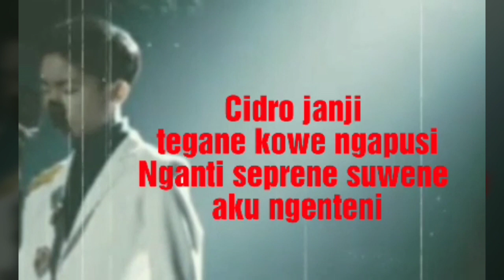Pamer Bojo Cover-Betrand Peto lagi viral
Betrand Peto - Pamer Bojo Cover

selamat menyaksikan

terima kasih